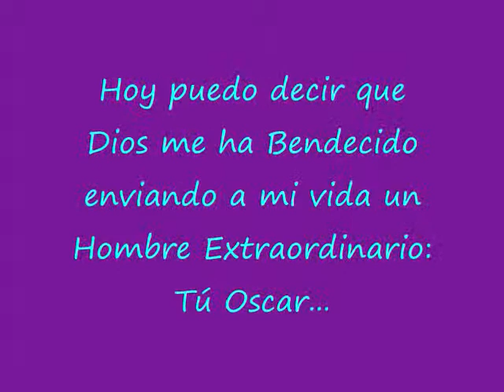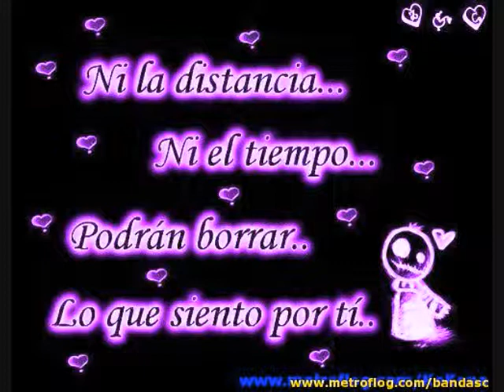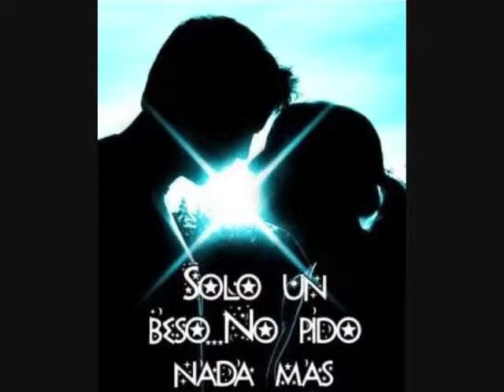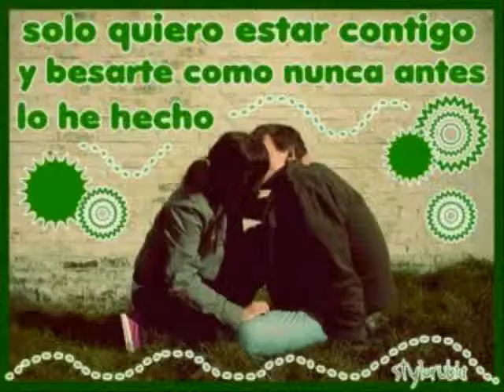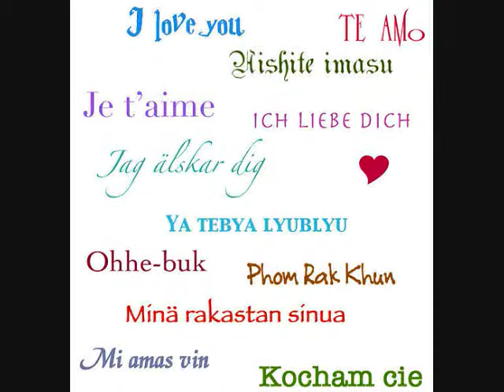spirits of nature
para los amantes del amor